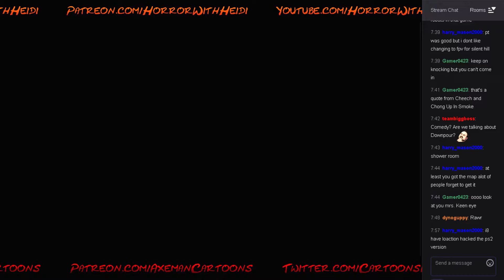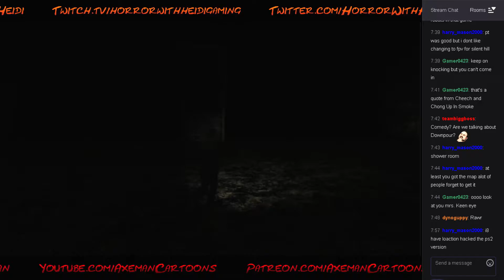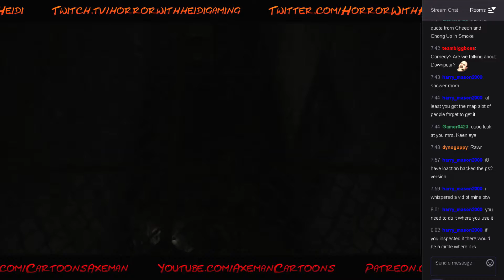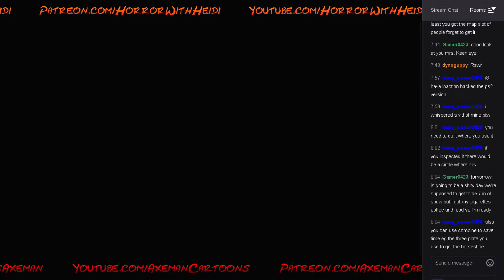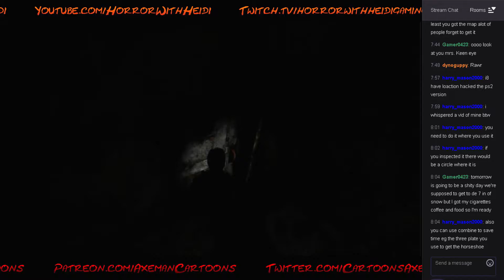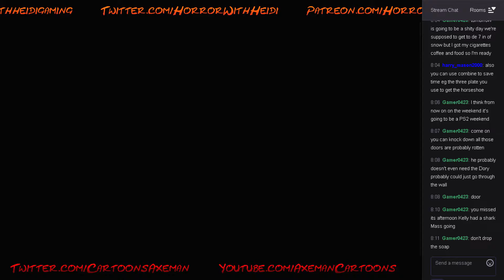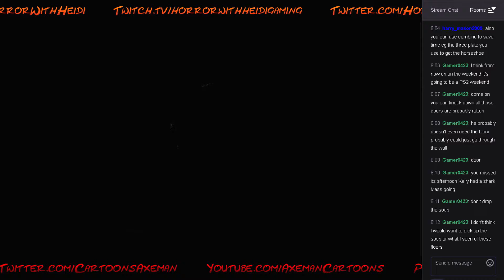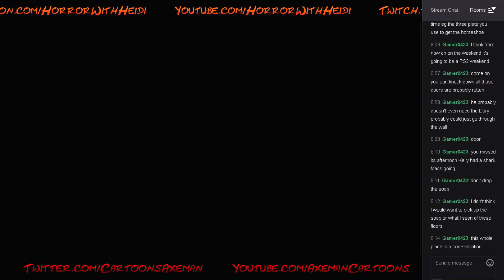HEALTH CODE VIOLATION! | Silent Hill 2 HD - Part 21 [DubbstepGiraffe]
Silent Hill 2/ Silent Hill HD Collection streamed on Twitch

CREDITS
Artwork: In-game recording/ screenshot
         Moho Studio Pro